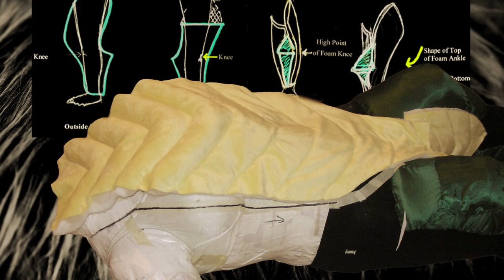WestFURld Parody Trailer "Fursuit History"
Westworld Parody trailer for our upcoming miniseries "Fursuit History"! Arrkay, Underbite and some special guests will explore the complex, deep and rich history of dressing up as animals for fun, profession or ceremony in this multi-part miniseries exclusive to Culturally F'd.

We started making this video when Westworld was still airing. We first revealed an incomplete version of this trailer at FE2017 and we're excited to announce that the miniseries "Fursuiting: A History" is almost done the writing stage. Filming will take place soon and we're pushing for a fall release schedule. It's looking like 6-7 videos in this miniseries.

Special thanks to Dogpatch.press for inspiring this series.
Special thanks to EZWolf and The Prancing Skiltair for use of their archives.